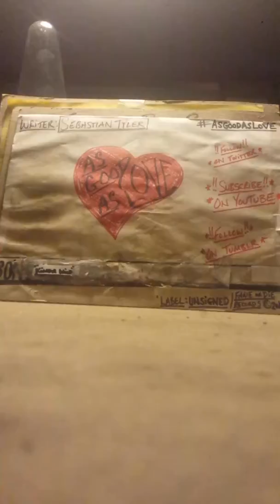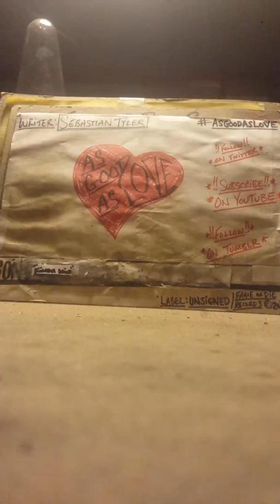AsGoodAsLove- "Kinda Wild" (demo)